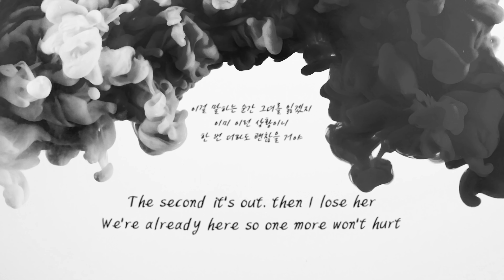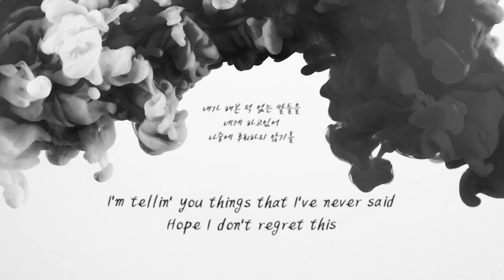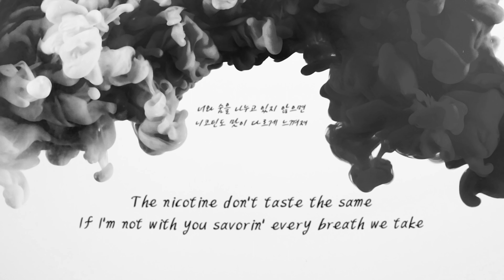Joshua Bassett - Smoke Slow 가사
MART PRODUCTION 님의 사진, 출처: Pexels